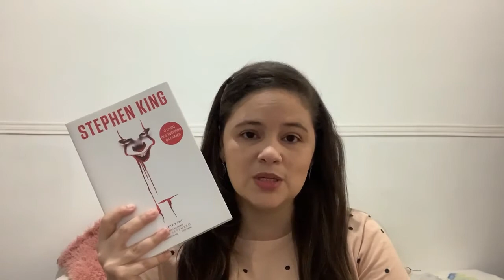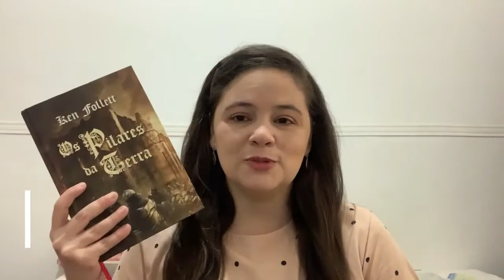5 CALHAMAÇOS PARA LER EM 2021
Olá, pessoal! Depois da lista de 12 livros para ler em 2021, eu fiz uma lista de 5 calhamaços para ler em 2021. Porque se for pra falhar, que a gente falhe em duas listas, não é mesmo? Brincadeiras a parte, espero que gostem da lista de livros que selecionei!